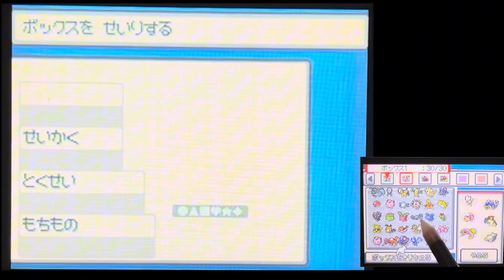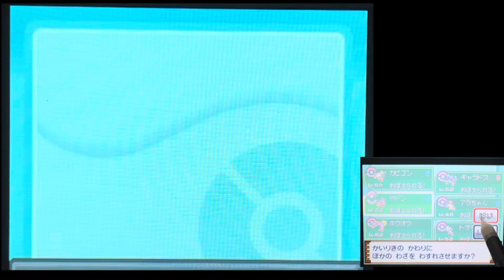#86 カントー編 HGSS ポケットモンスターハートゴールド 認知行動療法 DSソフト ポケモン 認知症予防 フレイル予防 自律神経